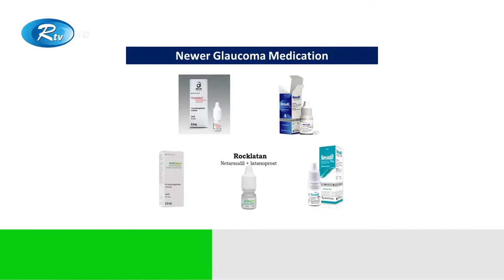Treatment Modalities At Glaucoma | Prof. Dr. Harun Ur Rashid | Dhaka Eye Care Hospital